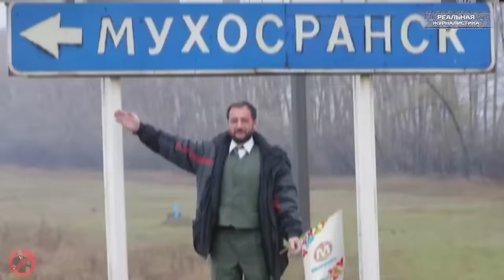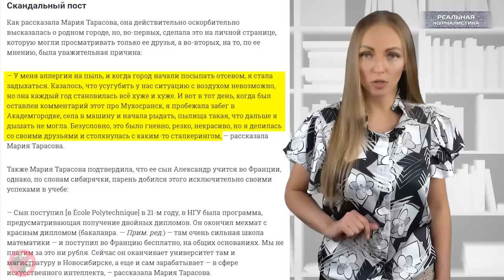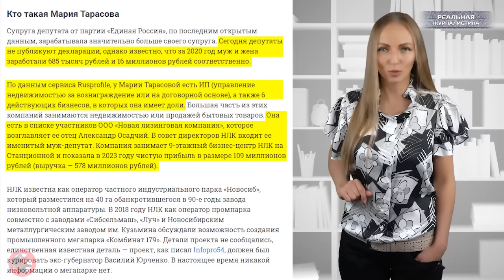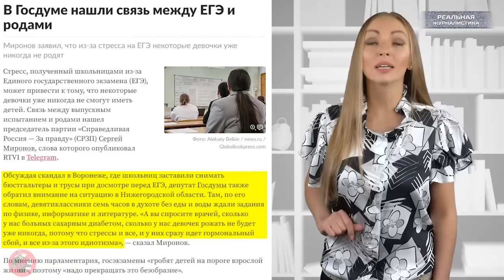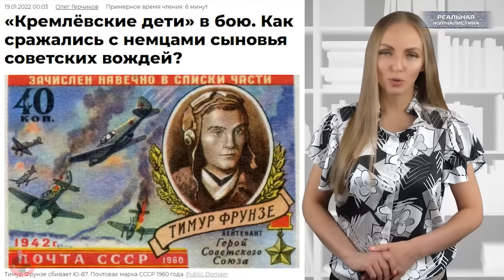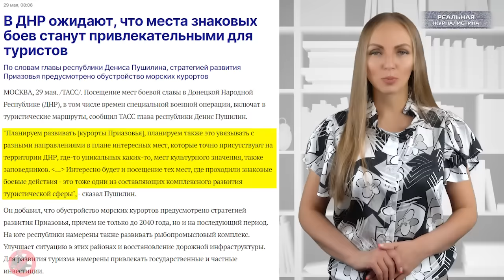ГОСДУМА ПРОТИВ ИДИОТИЗМА? Голые школьницы на ЕГЭ. Мобилизация для чиновников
Шли годы, а человечество становилось глупее с пугающей скоростью. Некоторые питали большие надежды на генную инженерию, чтобы исправить эту тенденцию в эволюции, но, к сожалению, величайшие умы и ресурсы были сосредоточены на борьбе с выпадением волос и продления эрекции.
(с) Идиотократия, реж. Майкл Джадж